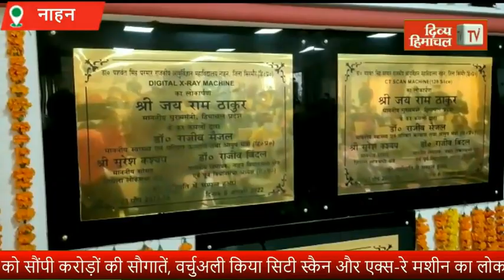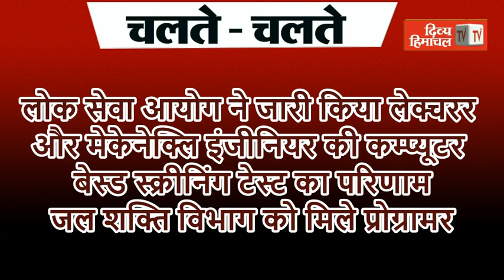HimachalNews: Divya Himachal TV: न्यूज़ बुलेटिन : 06 जनवरी 2022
divyahimachaltv
dhtv,tvnews
local news
divyahimachalgoodmorning
khabre ftafat
divyahimachalgoodafternoon